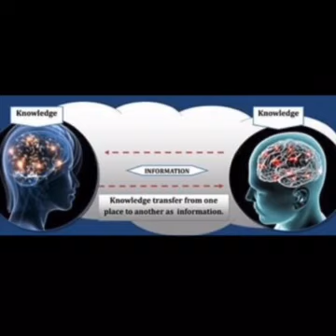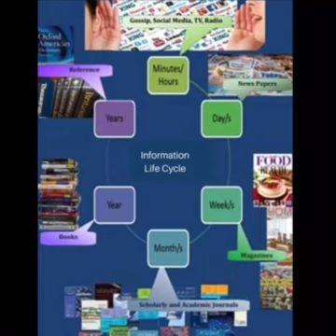Guide to Information 1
To provide a basic idea to information seekers.